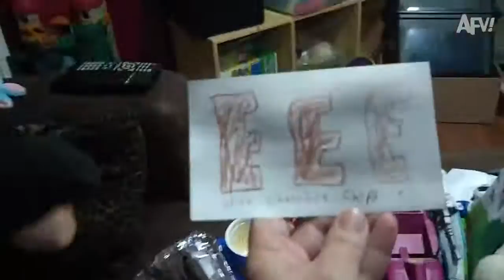Just a Bunch of FRIGHTENING FAILS! 😱 😅 Best Funny Pranks AFV 2021 2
funny videos,
funnymike,
funny songs,
funnymike skits,
funny tiktoks,
funny dog videos,
funny memes,
funny animals,
funny anime moments,
funny asmr,
funny bunny,
funny birds,
funny boy,
funny bloopers,
b funny kaur videos,
b funnymike,
b funny b happy,
funny cats,
funny cake,
funny cats and dogs,
funny cartoon,
funny clips,
funny commercials,
c funnymike,
c funny stuff,
c funny dog videos,
funny dogs,
funny dogs and cats,
funny dora,
funny dad jokes,
funny dance moves,
funny dog tiktok,
funny drama,
d funny task,
d funny doctor,
d funny video,
d funny jokes latest,
d funny doctor put a smile on his patient,
d funny dance,
funny elsa,
funny edits,
funny elsa videos,
funny elmo,
funny elsa songs,
funny elsa and anna,
funny edited videos,
funny earrape,
a funny,
funny fails,
funny feeling,
funny funny,
funny fails 2021,
funny feeling bo burnham,
funny fnaf,
funny farts,
funny funny videos,
f funnymike,
ff funny,
funny video,
f funny fails,
f funny animals,
funny gacha life,
funny games,
funny guy,
funny girl,
funny goats,
funny granny,
funny gaming moments,
funny gacha life videos,
g funny team,
g funny clips movie,
funny horror animation,
funny how,
h funny show,
h funny comedy,
funny world,
triple h funny moments,
san.h funny video,
funny interview,
funny inappropriate songs,
funny impressions,
funny instagram videos,
funny infomercials,
ifunny,
i funny song,
ifunny memes,
i funny school of laughs,
i funny dog videos,
funny jokes,
funny jeffy,
funny jokes that make you laugh so hard,
funny japanese,
funny jumpscares,
funny jokes for kids,
funny joe biden,
j funnymike,
j funny video yt,
funnymike jay,
ray j funny moments,
jessie j funny,
jessie j funny singing,
jessie j funny moments,
funny karens,
funny king,
funny kids tv,
funny kpop moments,
funny kittens,
funny kermit the frog videos,
kim k funny moments,
mr k funny moments,
young k funny moments,
funny laughs,
funny luca,
funny luca edits,
funny let it go,
l funnymike,
l funny scenes,
l funny moments death note sub,
funny marco,
funny movies,
funny moments,
funny music,
funny monkey,
funny minecraft videos,
m funnymike,
m funny video,
m funny group,
my funny games,
funnymike m,
superm funny,
funny noises,
funny natok,
funny news bloopers,
funny news interview,
funny news,
funny naruto,
funny natok 2021,
funny names,
funny or die,
funny omegle,
funny omegle moments,
funny old people,
funny one,
funny office moments,
funny orange,
funny one piece moments,
no funny,
o funny videos,
no funny business,
no funny videos,
o funny status,
o funny song,
no funny blood,
no funny stuff,
funny peppa pig,
funny pranks,
funny pets,
funny pet videos,
funny peppa pig videos,
funny people,
funny puppy videos,
funny podcast,
p funny videos,
p funnymike,
p funny peppa pig,
p funny club,
l&p funny videos,
t.o.p funny moments,
unknown p funny moments,
b.a.p funny moments,
funny quotes,
funny quackity moments,
funny questions,
funny quiz,
funny qawali,
funny quagmire moments,
funny quackity clips,
funny quarantine videos,
q funny moments,
q funny moments star trek,
q funny moments the boyz,
q funny videos,
q funny scene,
schoolboy q funny moments,
big q funny moments,
schoolboy q funny,
funny roblox,
funny roblox tiktoks,
funny rap,
funny roblox memes,
funny rap songs,
funny ringtones,
funny reaction videos,
funny roblox moments,
r funny tiktok,
r funny moments,
r funny video,
r funny natok,
r funny animals,
r funny cute,
r funny